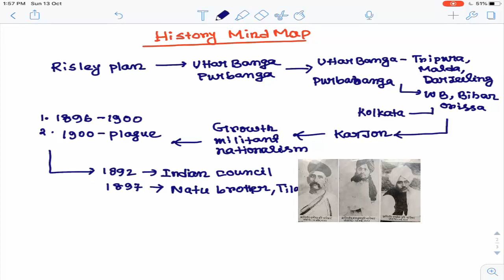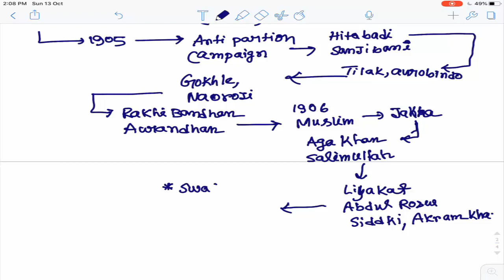HISTORY MIND MAP-1905 SWADESHI MOVEMENT